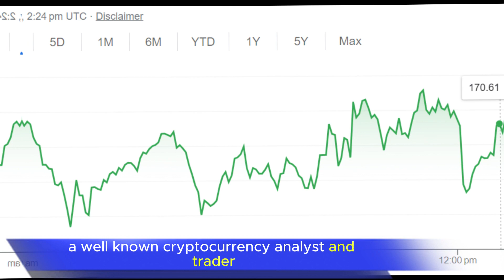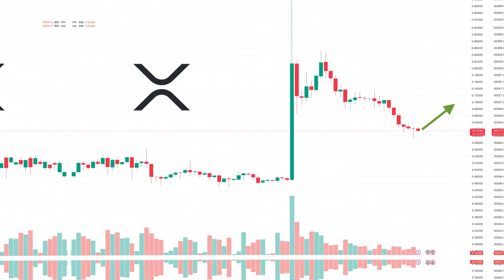"XRP Price Predicted on Future Prospects"/xrp price/xrp price prediction/xrp news update 2023